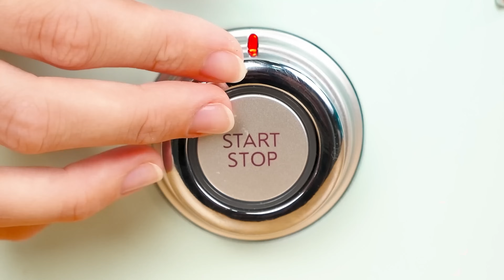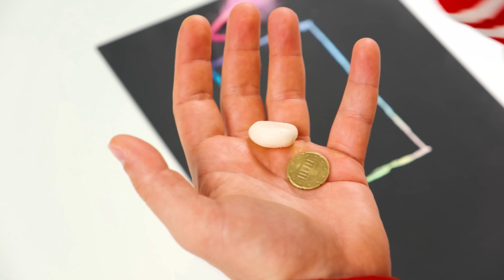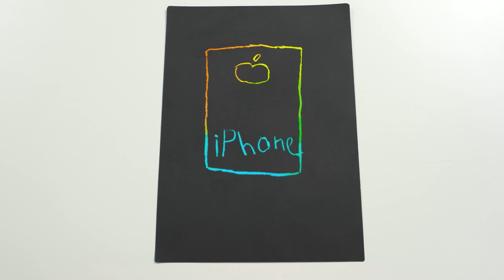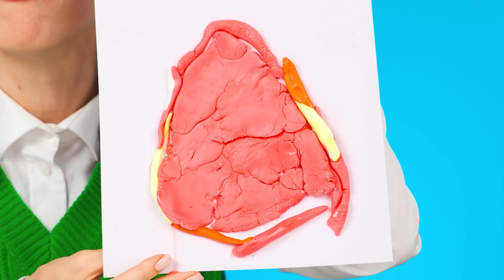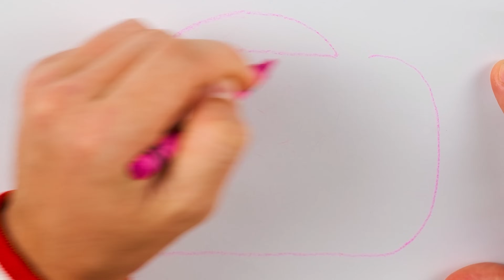एकल रंग मकान चुनौती | पागल चुनौती Fun Teen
आज हम एक ही रंग के घर बनाएंगे! एक नई दिलचस्प चुनौती में शामिल हों!